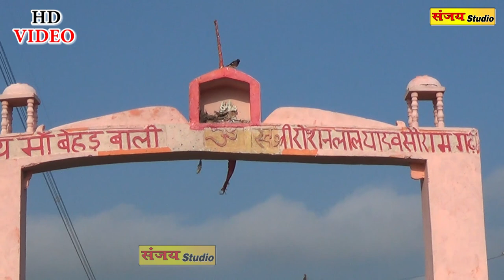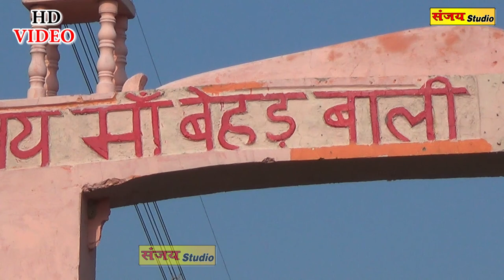dj dance, बेहड़ बाली मात मोई रखले अपने चरणों में /देवर भाभी का lallan टॉप डांस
YouTube चैनल में आप सभी का हार्दिक स्वागत है |
इस चैनल के माध्यम से लोककथा, भजन, गज़ल, आल्हा, रसिया, मल्हार, कथा भागवत एवं LIVE कथा अन्य सभी शास्त्री के नए-नए प्रोग्राम का आनंद ले सकते है ..
धन्यवाद

Rec.& Present By - Sanjay Digital  Sound
Digital Partner: Mordhun Media
Digital Head: Boby Rajput
Digital Manager : Mordhun Media
Company Person: Boby Rajput
©Warning: कृपया आप हमारे गाने को अपने चैनल या किसी और प्लेटफार्म पर अपलोड न करें ! फिर में आपको कोई भी गलती सुधारने का मौका नहीं दिया जायेगा ! धन्यवाद !!